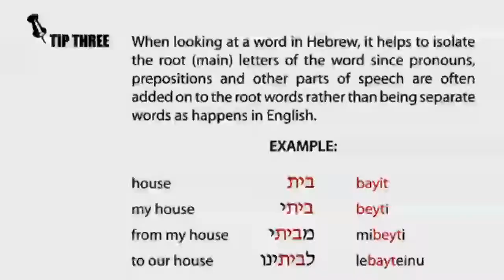Ancient Jewish Wisdom - Moral Worthiness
Delve into the mysteries of the Bible...